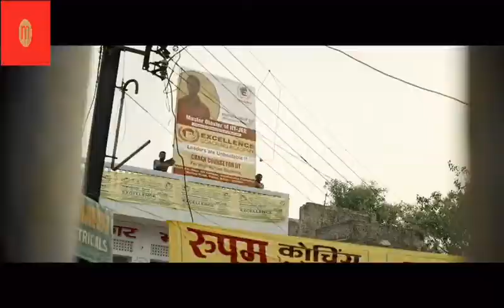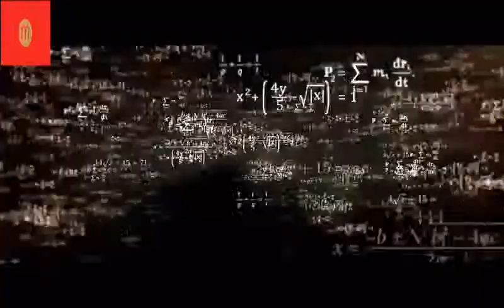super 30 movie trailer in hindi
this video is upload by movies ka pitara

this film iit coaching based film

thanks

….satyam1228...… ..